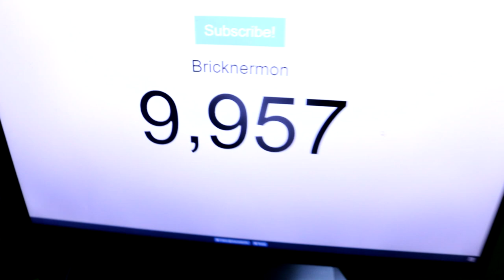Fishing Vlog #2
Okay so basically, I ought to get back into the swing of things, making videos and all. This video to me seems a bit half assed but thats with most my videos, in a week or month I rewatch a video like this and go, okay nvm thats good.